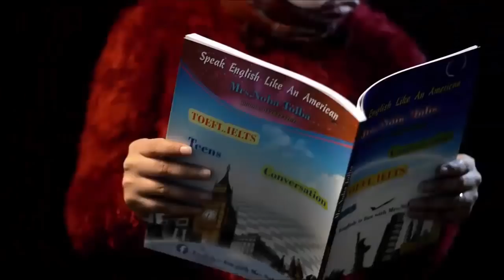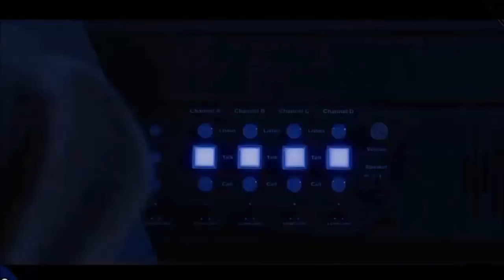دورات اللغة الانجليزية - ترجمة الى الانجليزية - المترجم الانجليزي , Noha Tolba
دورات اللغة الانجليزية - ترجمة الى الانجليزية - المترجم الانجليزي
الخطوة الأولى لتقديم ترجمة الى الانجليزية بطريقة مميزة هي قراءة وفهم المحتوى المطلوب بشكلٍ كامل قبل بدء ترجمة الى الانجليزية وهو ما كان سر النجاح بالنسبة لي. من المرجح أن تواجهك بعض المصطلحات أو الكلمات الجديدة قبل ان تكون المترجم الانجليزي، ابحث عنها وخاصًة في حالة المصطلحات الجديدة حيث أن عدم الفهم الشامل للمصطلح واستعمالته سيجعل ترجمتك غير محترفة وسيجعلك تبدو كهاوٍ أكثر من المترجم الانجليزي

لو عجبك الفيديو اعمل مشاركة من اللينك ده

يمكنك الاستفادة من الدروس التالية

نهي_طلبة , Noha Tolba